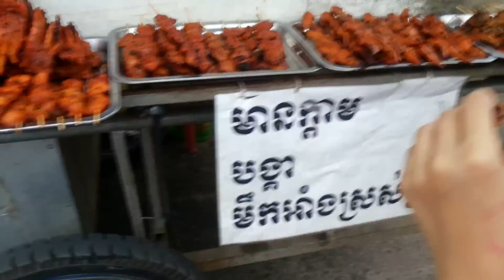Asian Street Food - Phnom Penh Streets And Its Street Food - Fast Food In Cambodia 3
Please check out for more popular Asian street food - fast food street in Asia videos below: